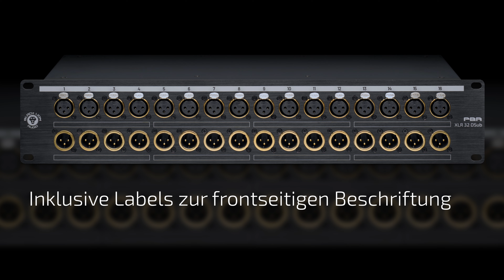PBR XLR 32 DSub Patchbay (German)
32-Punkt vergoldete XLR/DB25 Patchbay
32 vergoldete XLR-Anschlüsse in audiophiler Qualität
4 audiophile, vergoldete DB25-Anschlüsse
Schwarz eloxierte Aluminiumfrontplatte, verstärktes Stahlgehäuse  für stabile DB25-Anschlüsse
Inklusive Labels zur frontseitigen Beschriftung
Außergewöhnliches Preis-/Leistungsverhältnis